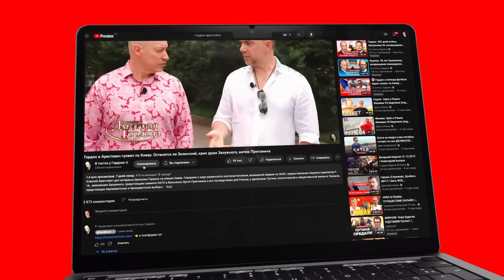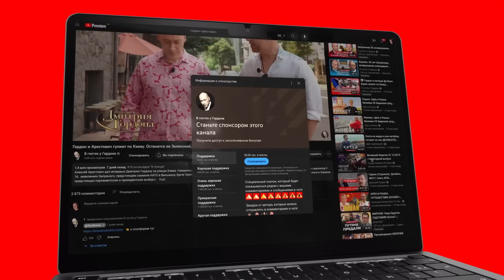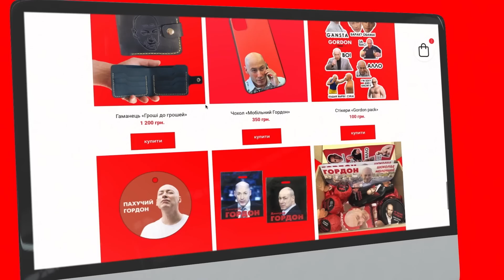Посол Украины в Израиле Корнийчук. "Железные куполы" в Умани, почему украинцы покидают Израиль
Почему Израиль не дает оружие Украине, зачем премьер-министру Нетаньяху подарили обломки "Шахеда", почему Израиль так боится Россию, насколько на Ближнем Востоке сильна кремлевская пропаганда, вероятность отмены безвиза между Украиной и Израилем. Смотрите интервью Алеси Бацман с Чрезвычайным и Полномочным послом Украины в Израиле Евгением Корнийчуком.

Перевод в евро можно сделать здесь:
HORDON DMYTRO
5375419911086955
Swift code: UNJSUAUKXXX
Kyiv, Ukraine

00:00 начало
00:11 "Они хорошо знакомы". О первой за полтора года войны встрече Зеленского и Нетаньяху
01:23 "Он единственный лидер, кто не посетил Украину с 24 февраля"
02:47 о чем договорились президент Украины и премьер Израиля
03:52 "Израиль не та страна, которая открыто готова говорить об этом"
04:41 "Если Израиль не хочет защищать украинских гражданских, может, защитят своих в Украине"
05:12 "Закончились средства, пришлось искать дополнительные". Об израильской системе оповещения воздушной тревоги, которая передана Украине
09:37 как стать членом клуба спонсоров канала и что это дает?

10:56 о шутках на встрече Зеленского и Нетаньяху
12:14 "В Умань привезли два "Железных купола"
13:18 "Хочу, чтобы мой министр обороны и президент были довольны"
14:25 "Израильтяне не любят, когда мы публично об этом говорим"
14:59 "Больше 85% израильтян поддерживают Украину"
15:45 "Израильские власти поддерживают Украину только на словах"
16:23 "Это общий враг Украины и Израиля"
17:11 "Я подарил это премьеру Израиля и сказал: "Если не будем сотрудничать, это прилетит и к вам"
17:57 "В креативности не откажешь". О конфузе перед встречей Зеленского и Нетаньяху
18:55 "Посольство часто пикетируют, кричат: "Украинские фашисты, прочь из Израиля!"
20:19 "На проукраинский митинг пришло около восьми тысяч человек, на пророссийский – меньше ста"

20:57 "10% наших граждан депортировали". О скандале между Украиной и Израилем
22:48 "Не исключено, что вопрос отмены безвиза с Израилем вновь будет поднят"
25:05 "Им непросто". Как сейчас живут украинские беженцы в Израиле
25:40 "Израиль – самое дорогое место в мире". О сложностях с получением статуса беженца
27:30 "Из 75 тыс. приехавших в Израиль украинцев осталось всего 14 тыс."
28:44 Гордон о своей инициативе по закупке дронов на передовую для ВСУ
29:47 "Израиль боится Россию"
30:46 "Эти аргументы не выдерживают критики". Почему Израиль не дает оружие Украине
31:37 "Товарооборот между Израилем и Россией вырос"

32:39 "Это ошибка израильского правительства"
33:47 "Украина тоже на это претендовала". О передаче России имущества бывшего СССР
34:36 "С одной стороны рассказывают, как нам сочувствуют, а с другой – сотрудничают с Россией"
35:24 "Кремлевская пропаганда работает тут без ограничений"
36:42 о рассмотрении преступлений России в международных судах
40:07 "Украина на первом месте по числу исков в Европейский суд по правам человека"
40:35 "Многие жертвы российских преступлений не дождутся там сатисфакции"
41:02 когда Путин с подельниками окажутся на скамье подсудимых
41:43 "Ни в какие договоренности с Россией не верю"
41:49 "Без этого ни окончания войны, ни мирной жизни"
42:21 "Больше двух недель Израиль никогда не воевал". Чему Украине стоит научиться у Израиля